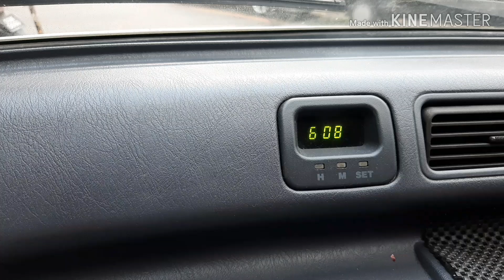Bengali Vlog#কাদের জন্য ইফতার তৈরি করলাম | RAMADAN IFTAR 2019 | Bangladeshi Woman Vlogger